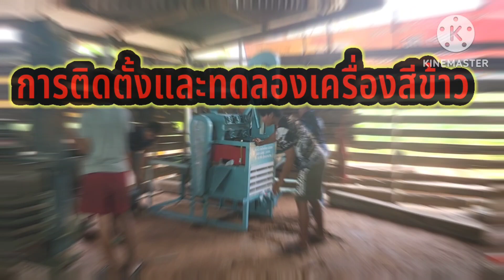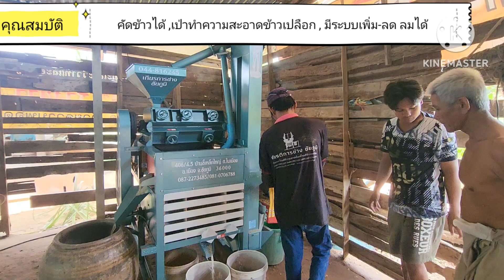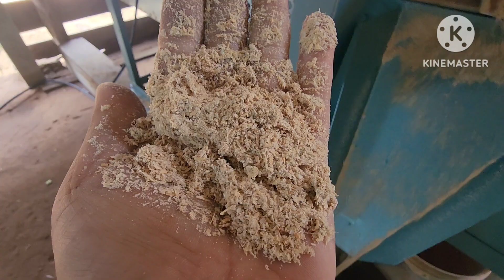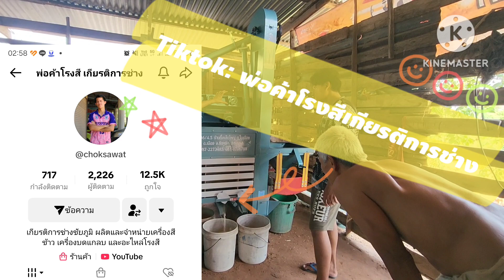มีเงินไม่ถึงแสน ‼️ต้องซื้อรุ่นนี้‼️ โรงสีข้าว1ลูกหิน 🤭🤭🤭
KKC01 หินเดียว 24นิ้ว
✅️สีข้าวรอบเดียว
✅️คัดแยกข้าวที่1,2ได้
✅️มีระบบปรับเพิ่ม-ลดลมในตู้ได้
✅️เป่าทำความสะอาดเมล็ดพันธุ์ /ข้าวเปลือก
✅ให้️มอเตอร์ 5 Hp Hitachi /Misubishi
‼️FREE ฟรี FREE ‼️ท่อแกลบ ยาว2เมตร

ถ้าไม่อยากได้รำเยอะ ‼️อย่าซื้อรุ่นนี้‼️ เตือนแล้วนะ 🤭🤭🤭